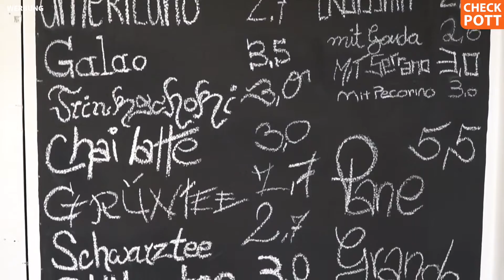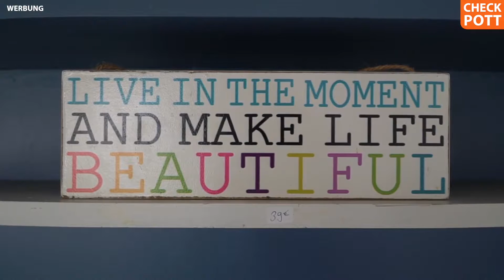4 außergewöhnliche Cafés im Ruhrgebiet | checkpott.thema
Lust auf Kaffee? Im Ruhrpott gibt es unzählige gemütliche Cafés - und darunter auch viele außergewöhnliche, kreative Läden. Wir haben vier davon besucht: Darunter das Baristoteles in Bochum, das Tante-Emma-Café in Recklinghausen, das Hof-Café in Dortmund und das Lima's in Duisburg.

Ein Film von Denise Matthijsse und Matthias Schwarzer.

Matthias: @MatSchwarzer
Denise: @HeWilHa

Für die Links werden Cookies verwendet. Beim Kauf eines Produktes über die angegebenen Amazon-Partnerlinks wird checkpott am Gewinn beteiligt.